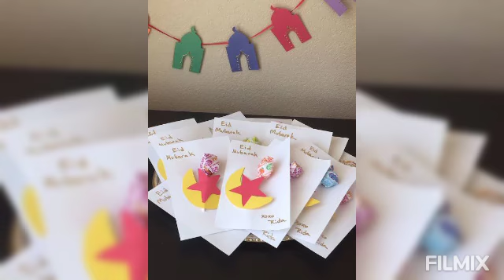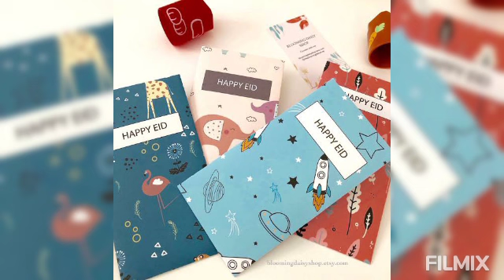Eid Mubarak 2021 Cards Designs| Eid Mubarak Special Video |Whatsapp Status Eid Mubarak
babyeiddress ideas,
eid dress designing ideas,
dress ideas for eid,
eid
eid dress

eid dress design 2021 pakistani,
eid dress design 2020,
eid dress design 2021 for baby girl,
eid dress design 2021 boy,
eid dress design cutting and stitching,
eid dress designs for girls/eid dress designs in pakistan/collection 2021/summer frock designs,
eid new dress design 2020 in pakistan for girl,